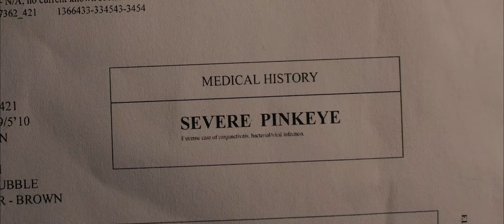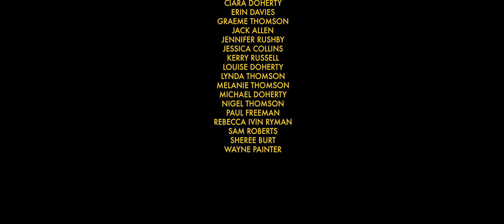BRASS MONKEYS | Second Year University Short Crime Comedy Film | Panasonic VariCam LT (2019)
The UK's top crime bods are anonymously invited together for the biggest job of their lives, or so they think. However, a police detective is hard on the case and rallies an armed response unit to take the baddies down.

Starring: John Smeathers, Elliot Reivers, Luke Perczyk, Curtis Hadley & Lucy Barker

Written & Directed by Mackenzie Thomson
Produced by Dylan Freeman

Director of Photography: Eimear Doherty
Lighting Director/Gaffer: Alfie Gadsby Kane
Film Editor: Mackenzie Thomson
Camera Operator: Liam Lyall
Sound Recordist/Mixer: Toby Dudden

Hair & Make-Up by Molly Whittick and Lucy Gabrielides

Created by second year Film Production students at The University of Salford.

Shot with the Varicam LT using Samyang prime cine lenses.

© Copyright by Long Shot Pictures (2019)